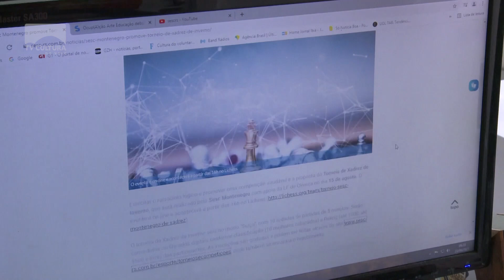SESC Montenegro promove torneio de xadrez de inverno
E tem evento esportivo sendo organizado pelo SESC. A unidade realiza, aqui na cidade, o Torneio de Xadrez de Inverno. A competição é gratuita e vai ser realizada de forma online.